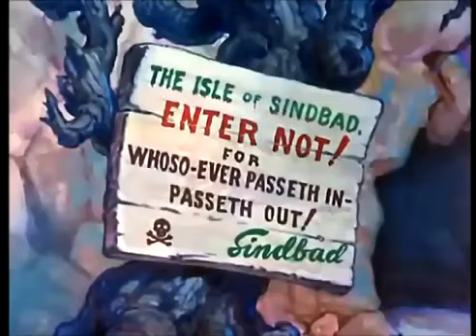Popeye the Sailor Meets Sindbad the Sailor 1936